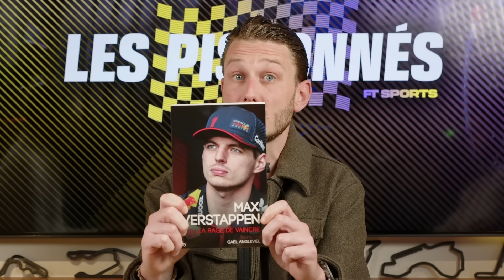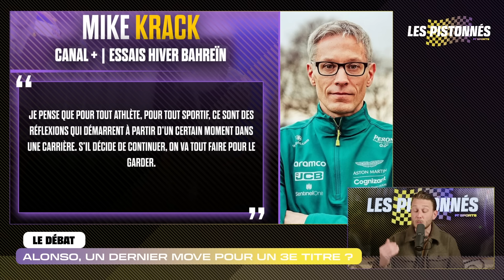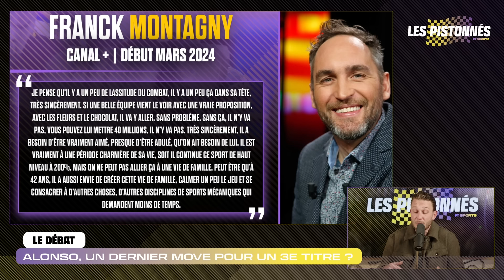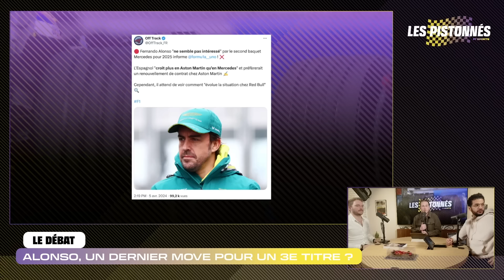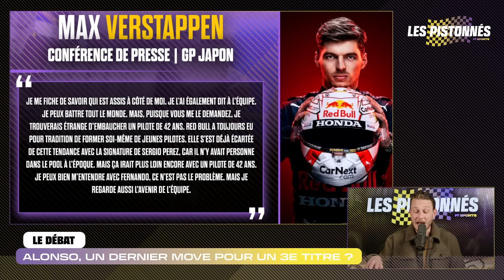OÙ DOIT SIGNER FERNANDO ALONSO ? Mag' Les Pistonnés F1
Retour de la saison F1 et retour des mags des Pistonnés ! Hamza, Manu et Brice reviennent sur le cas Fernando Alonso et de sa future saison 2025, doit-il prolonger chez Aston Martin ? rejoindre Red Bull ou Mercedes pour une dernière danse ? Partir à la retraite ? Des news en intro et un focus GP de France Historique 2024 !

🏎 Introduction (00:00)
🏎 Focus GP de France historique 2024 (01:23)
🏎 News : Domenicali envoie un message à Macron ? (08:10)
🏎 Le bouquin de la semaine : La nouvelle Bio de Max Verstappen par Gael Angleviel  (11:26)
🏎 Débat : Mercedes, Red Bull, Aston ou la retraite, que doit faire Fernando Alonso en 2025 ? (13:28)

F1, Rugby, Cyclisme et Football : toute l'actu sportive avec FT Sports !